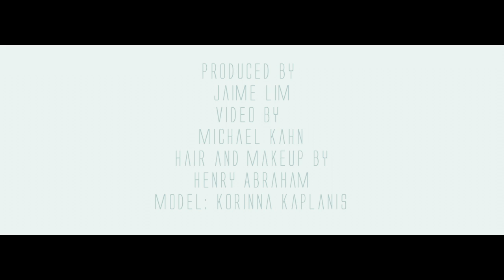Marleny Designs Fashion Shoot- Korinna is Pretty in Pink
Stunning glamour Model Korinna walks and poses in a beautiful dress by Marleny Designs with style.

Video by Michael Kahn
produced by Jaime lim
Gown by Marleny Designs
Hair and M/U by Henry Abraham

In High Definition. Shot on Canon DSLR